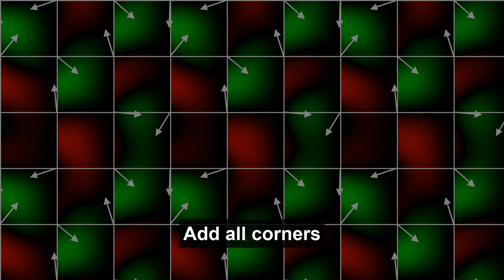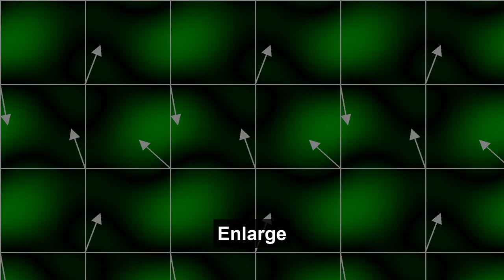The algo behind Minecraft procedural maps!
We build up Perlin Noise from nothing!

This video was made using Python NumPy. Happy to make a video about it :)